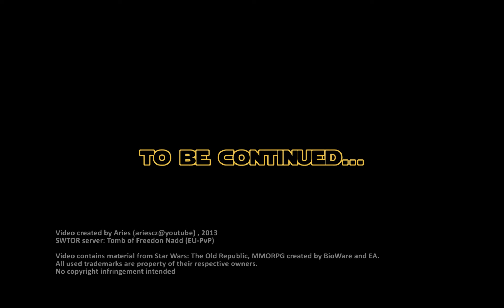SWTOR: Sith Warrior Story (Neutral-Light Side), Part 2: Dromund Kaas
Second part of my Sith Juggernaut story videos. This part shows the story on Dromund Kaas and first companion conversation with Vette.

The Warrior is played as sort of "samurai", a person loyal to his Masters, but following his own code of honor (Neutral/Light Side), so he is not a ax-crazy like some other Sith, but he is no goody two-shoes.

The video is shot in 16:10 resolution (the only proper resolution :) ), but, for some reason, YouTube hates it and shows only 720p, unlike other videos filmed in the same resolution that show up in 1080+.

All material in this video is from Star Wars: the Old Republic, a MMORPG by BioWare and EA.